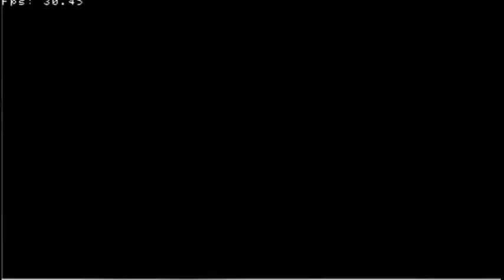MHFU Dual Nargacuga - EngravedFireWyvnBow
G-Rank, HR8 dual Nargacuga.

I think by now, you should have noticed that I use this armor set a lot for element shots. This is a High Rank gear, but its skills are good enough for you even when you reach G-Rank quests.

To be honest, this is the only armor set I have been using for element shots. And this is "way" enough to own most of the monsters... if not all. If you're a bit good with the game, you'll understand that some HR5-6 armors are too good even in G-Rank... this and Rajang set (HR6, blademaster set) are one of them.

Also, you never pick HBG, LBG or bow armors for defense. You're not supposed to get hit a lot, remember? So, it's all about the skills. ^_^

Skills:
Evade +2
Element Attack Up
Auto-Reload